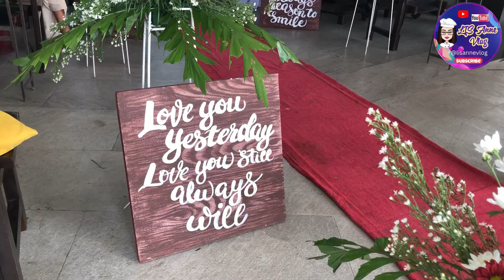THE CHURCH | THE WEDDING OF ROMEO AND MARICRIS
Thank you Labyuuuuu All

Video Link:

 • Xad - Wedding Day...